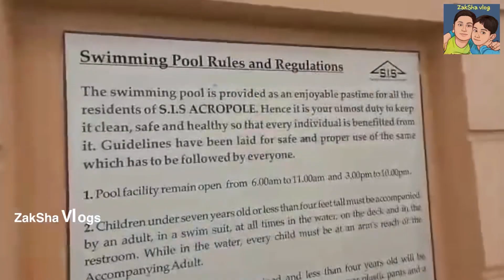Fitness Vlog @ SIS Acropole | Gym & Pool | ZakSha Vlogs | Episode 49